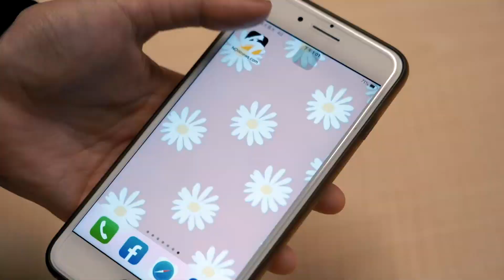PLG／讚卡帥領軍的領航猿無私球風 許晉哲：西班牙現在世界排名第一｜NOWnews